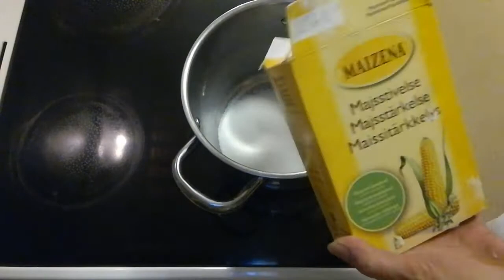SEE HOW TO MAKE PASTRY LIME DESSERT. PUFF PASTRY.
HOW TO MAKE PASTRY LIME DESSERT. This recipe is so quick and easy to make. And it taste absolutely delicious fresh lime taste. You will love it. You find the recipe and how to in this video.